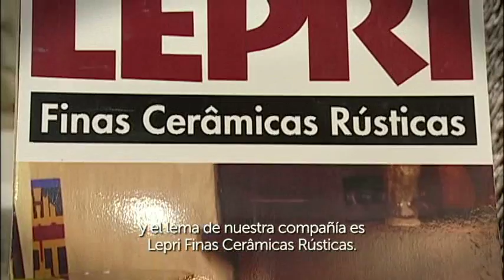LEPRI - EXPO REVESTIR 2013 - ESP